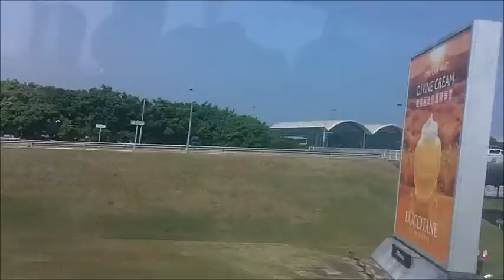Hong Kong Train to Airport 2015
This was the view of Hong Kong from the train taking me to the airport.  They have everything so organized, David took me to a station in Hong Kong where we went up to a booth for my airline (United) and they checked my bag right there.  Then I was able to get on the train which took me directly to the airport.  The bag was loaded directly on the plane and handled smoothly. I didn't have to deal with my check-in bag at all.